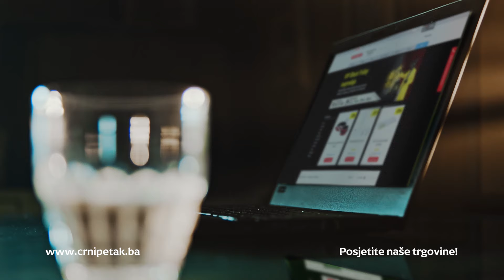Black Friday rasprodaja do -80%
Naaajveća rasprodaja u ovoj godini je upravo počela. Najniže cijene najtraženijih proizvoda SVIH naših brendova. Iskoristite, dok traju zalihe. Kompletnu ponudu pogledajte ovdje